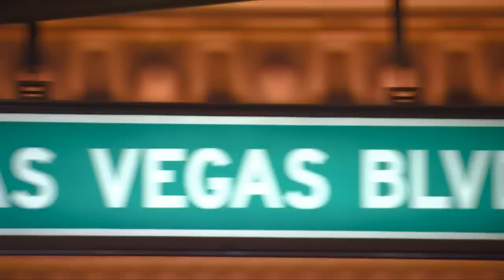2011 WCPP Trailer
The Ping Pong revolution begins... Presenting, the Official Trailer of the 2011 WCPP - the premier International Classic Table Tennis Championship. Harry Cicma reports